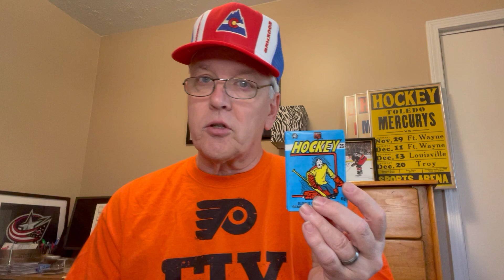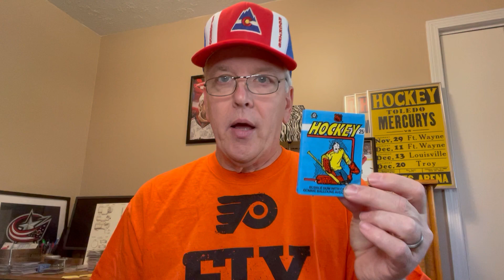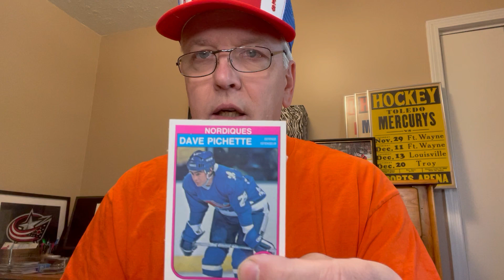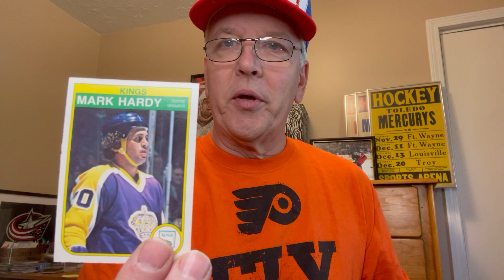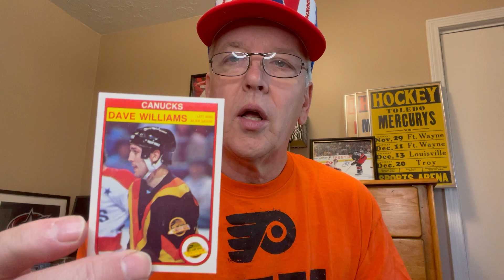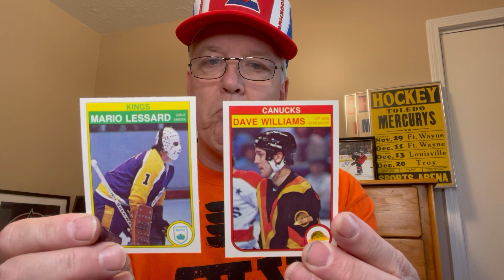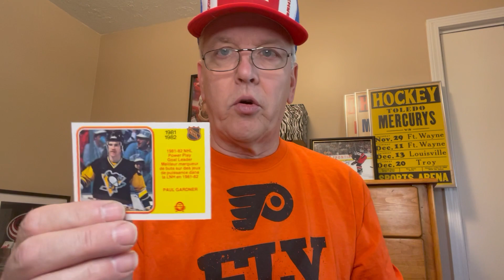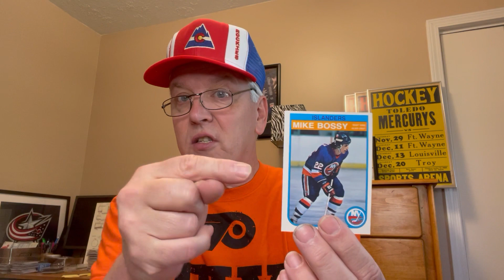82/83 OPC hockey pack break, great cards + 42 year old gum!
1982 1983 O-Pee-Chee hockey wax pack break in 2024!  Fun pack of veterans and leader cards, plus some very old gum!
When I hit 200 subscribers, I will stick a piece of vintage gum in my mouth and attempt to chew it (and not break a tooth), let's see what happens!!

I don't have any sponsors or patrons, so your donation helps to keep this channel going! Any amount is appreciated. For donations of $25 USD or more I will send you a pile of random hockey cards from my pack breaks and collection!
THANKS!